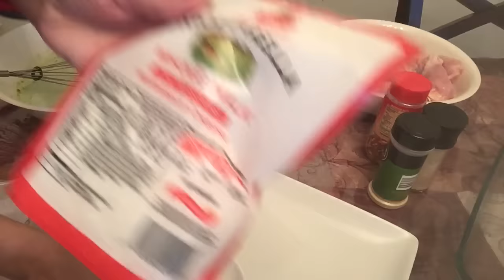Simple Baked Kastoori Chicken / Easy Chicken Baked Recipe By Cooking With Sehar Syed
This easy recipe of few ingredients for more easy and yummy recipes. It's free..

         There is a lot of recipes of Pakistani & Indian food. Veg & Non Veg.Afghani, American snacks, milkshakes, smoothies, desserts, cakes,and many more.                                                                      Many more recipes are coming soon for your help.
urdu/hindi.